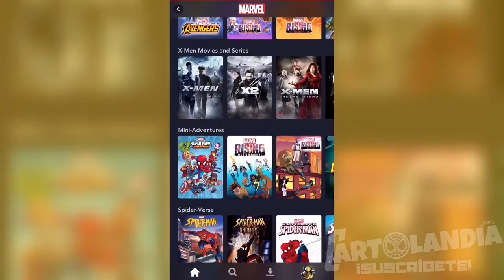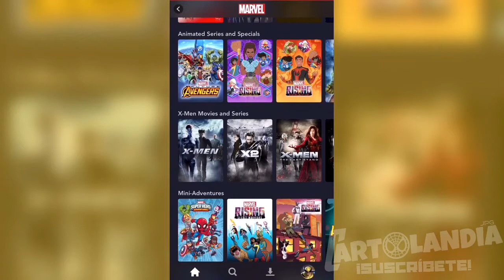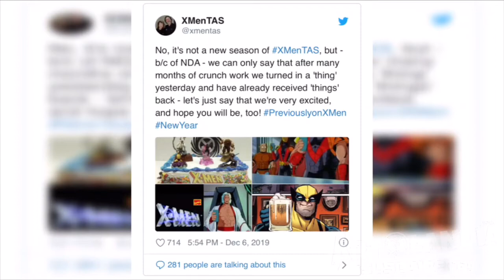MARVEL prepara proyecto de los X-MEN FILTRAN 13 FUNKO POP THE ETERNALS dos nuevos personajes VILLANO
Que onda papous? Espero y estén muy bien m. El día de hoy les traigo un vídeo cargado de  buenas noticias, marvel prepara un nuevo proyecto de los X-MEN para DISNEY PLUS y se filtran 13 FUNKO POP THE ETERNALS. Espero y el vídeo les guste y lo puedan apoyar con mucho amor 💝

MUCHAS GRACIAS POR SU APOYO PAPOUS 🤗